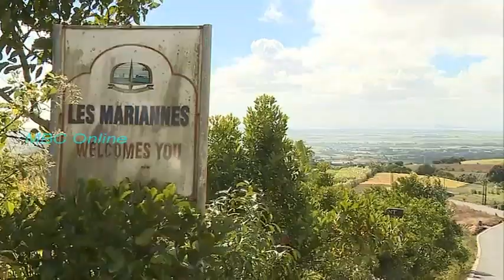Nou Later Nou Lamere Nou Rises - Plantation Ananas